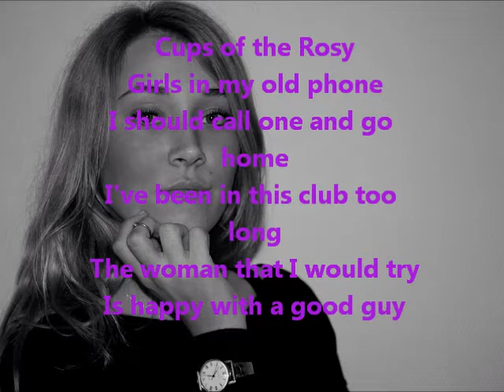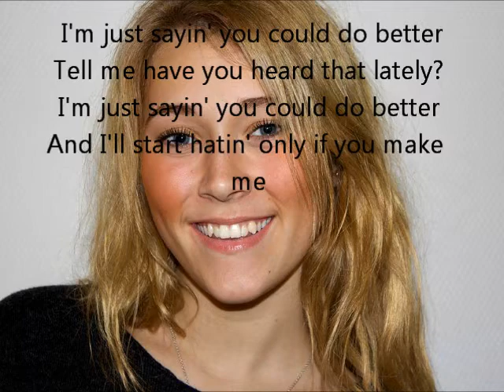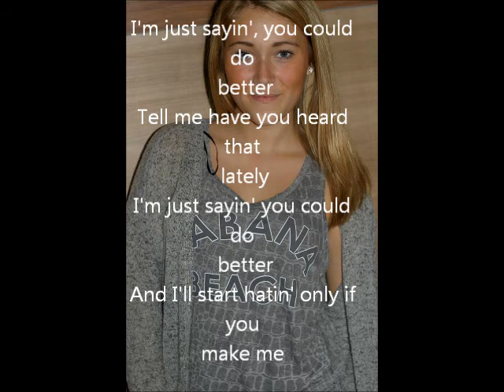Freja kongstad Conor Maynard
Freja Kongstad

Synger sin helt egen version af Conor Maynard

Produceret og mixet af Andreas & Martin Foss

Hornslet Musik Akadamie